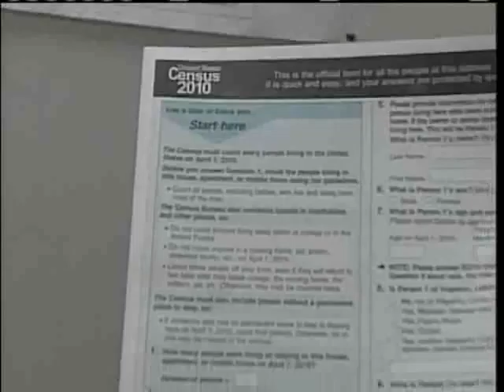Census Results Mean Programs For Communities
Local officials say returning the census is important to the future of your community. News 8's Cam Tran explains why.